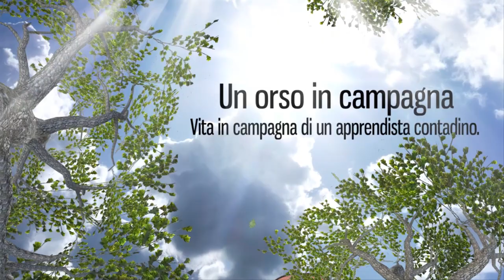Semina e trapianto di mais ed insalata da taglio. Dai semi alle piantine!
Il mais è un cereale eccezionale, sia per l'alimentazione umana che per gli animali da cortile. In questo video vi mostro la semina in semenzaio ed il successivo trapianto in piena terra. Ho poi seminato e trapiantato un mix di insalata da taglio.